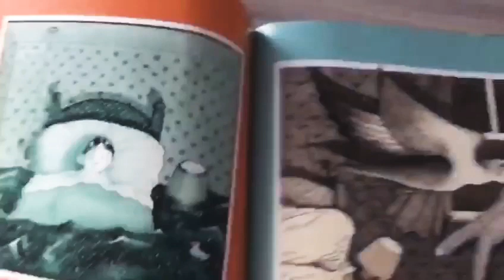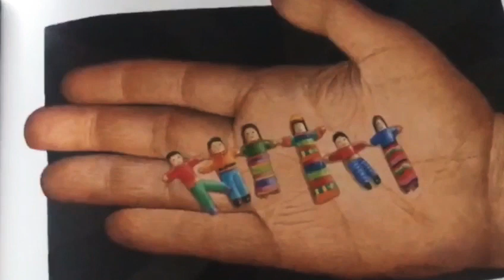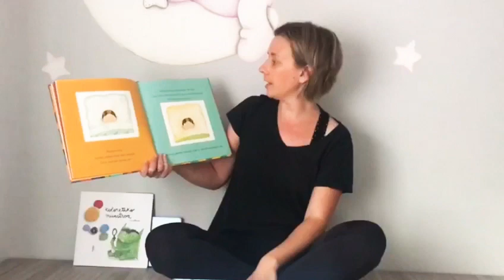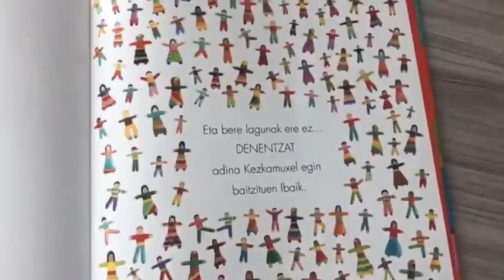KEZKAMUXELAK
Video de Udaleko Komunikazioa